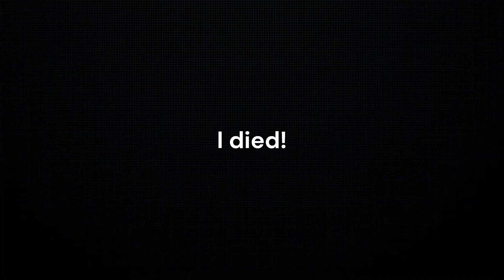Noob To Godly Dungeon Quest #2 Fil Eng l Roblox